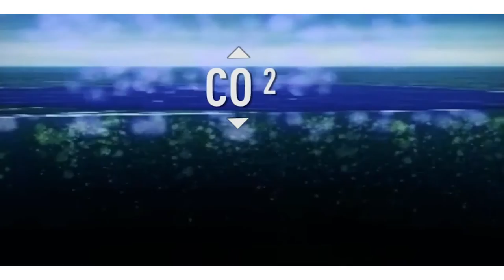OceanMOOC | 4.5 | Marine Ecosystem Change and Services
Please Note: If you are interested in our MOOC "One Planet -One Ocean: From Science to Solutions", then you are in the wrong place. Please join the course (free of charge)) for more information.